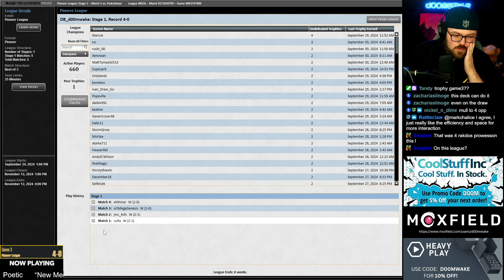Did we Break (Out) FOMO in Pioneer??😮 | MTG DSK Pioneer Gameplay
Duskmourn is here and I have been spending a lot of time with Fear of Missing Out (FOMO). This is a Delirium build that I took to Trophy finish and I'm about 95% to bring it to RCDC.

Match Timestamps:
00:00 Intro
08:42 Match 1 - Dimir Control
27:18 Match 2 - Rakdos Aggro
49:31 Match 3 - Mono Red Aggro
1:00:51 Match 4 - Enigmatic Enchanties
1:13:20 Match 5 - RB Aggro
1:28:46 Recap

Post league Decklist -
1 Boseiju, Who Endures
3 Break Out
4 Copperline Gorge
3 Cragcrown Pathway
4 Fable of the Mirror-Breaker
4 Fear of Missing Out
2 Footfall Crater
2 Forest
3 Inti, Seneschal of the Sun
4 Karplusan Forest
1 Lair of the Hydra
1 Mountain
4 Omnivorous Flytrap
4 Patchwork Beastie
3 Satyr Wayfinder
4 Seed of Hope
1 Sokenzan, Crucible of Defiance
4 Stomping Ground
4 Torch the Tower
4 Wildfire Wickerfolk

SIDEBOARD:
2 Damping Sphere
3 Haywire Mite
1 Hazoret the Fervent
1 Jegantha, the Wellspring
1 Lukka, Bound to Ruin
1 Migloz, Maze Crusher
2 Redcap Melee
2 Rending Volley
2 Unlicensed Hearse

See a deck you like?

Editor: Ryan Estrada - CreativeRX LLC.